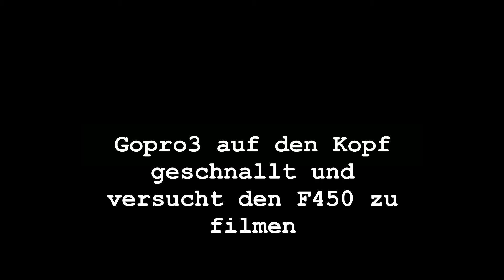Mit der GOPRO 3 Hero Black den DJI F450 gefilmt